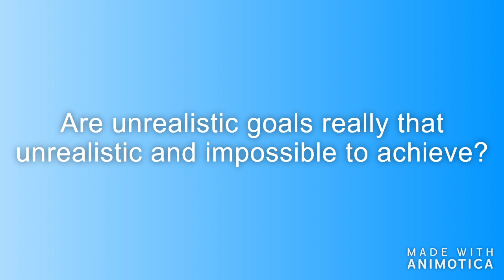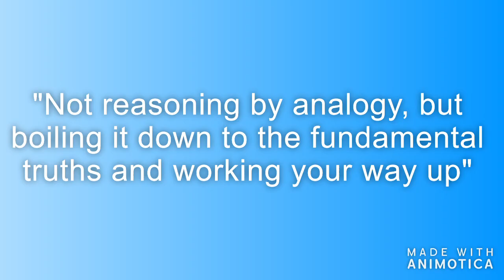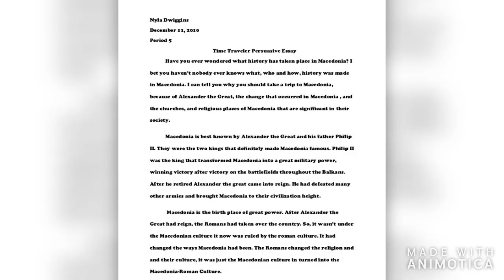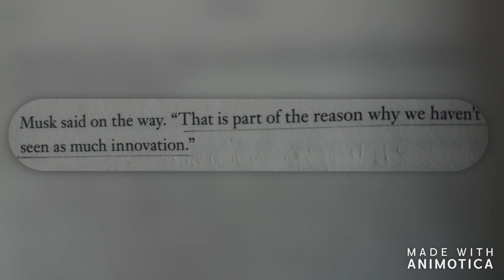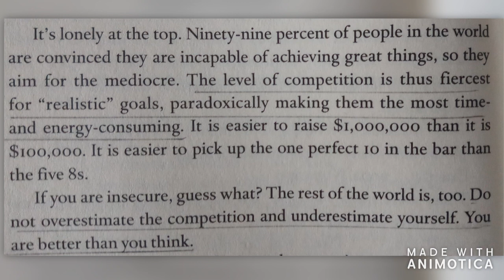How YOU can THINK and BE like ELON MUSK!! First Principles Thinking EXPLAINED!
In this video, I'll explain how you can think like Elon Musk. I'll be covering concepts like First Principles Thinking and the Tree Analogy, uncovering quotes from books, and featuring cool videos like rocket launches TOO!

Credits to "The Four-Hour Workweek" by Timothy Ferriss, "Elon Musk: Tesla, SpaceX, and the Quest for a Fantastic Future" by Ashlee Vance, as well as Evan Carmichael's Youtube Channel (Believe)

Fantasy Music - Meaning of Life (BrunuhVille)

TheFatRat - Fly Away - Piano & Strings (Leizel Banci)

Epic Fantasy Music - The Wolf and the Moon (BruhnuhVille)
VIDEO LINKS

SpaceX Falcon Heavy- Elon Musk's Engineering Masterpiece

The $1 Microscope | Nas Daily

Elon Musk USC Commencement Speech | USC Marshall School of Business Undergraduate Commencement 2014

Elon Musk - Starting a Business

Elon Musk's Top 10 Rules For Success (@elonmusk) by Evan Carmichael
Comment if you want more quotes or help to find structure, and I’m more than glad to help you out!! :)

My goal through this channel is simple:
Create structure in our unstructured lives to conquer our biggest fears and face challenges and problems in life systematically.

We need to understand that structuring our mind and body comes first. It's about you, then what life throws at you and what others tell you to do. These include tips for studying and learning (students), time management, organisation of notes or documents, communication, books, music, movies and more!! I would love to share valuable insights about how they can guide you to find your structure.
My One Word is Structure (@evancarmichael), and I want you to say "I have found MyStructure4Life!" :)